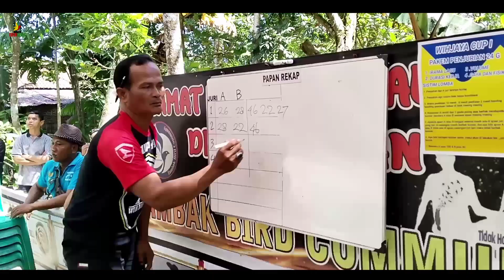USIA BUKAN PENGHALANG PAK TURIMIN SEMANGAT SETTING SOGON